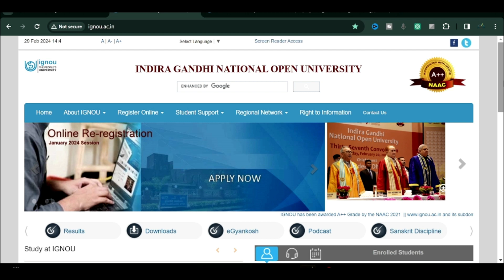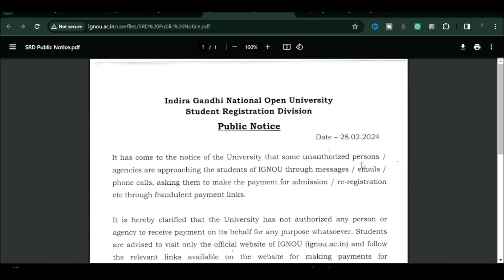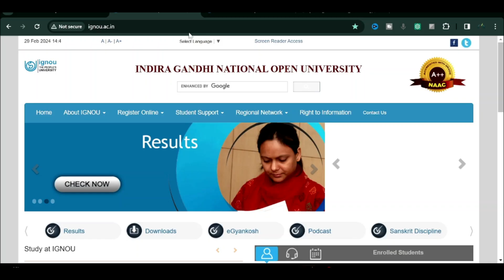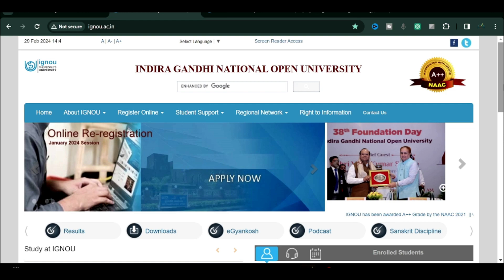IGNOU FEES Payment Fraud Alert!!⚠️⚠️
Namaskar Dosto